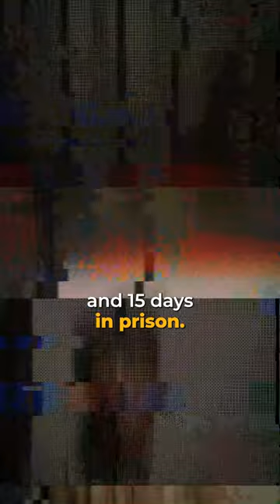Why Is The Mona Lisa So Famous?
The Mona Lisa, that enigmatic lady with an inscrutable smile, needs no introduction.

She's a timeless masterpiece, but she didn't always hold the title of 'the most famous painting in the world'.

It was August 21, 1911, when she suddenly vanished, leaving an empty space on the Louvre's wall.

The unsuspecting Louis Barraud discovered the loss the next day, initially thinking she was simply out for a photoshoot.

Soon enough, the bitter truth dawned - Mona Lisa had been stolen. A man named Leonard surfaced in November 1913, claiming to have the stolen treasure.

A rendezvous was set in Florence, where Leonard was apprehended with the painting.

His trial ended with a sentence of a year and 15 days in prison, to which Leonard shrugged, 'It could have been worse.'

And just like that, the Mona Lisa was back, but this time, with an enticing tale of a daring theft, making her the world's most famous painting.

Check out the full podcast episode for Everything Everywhere Daily on all platforms.